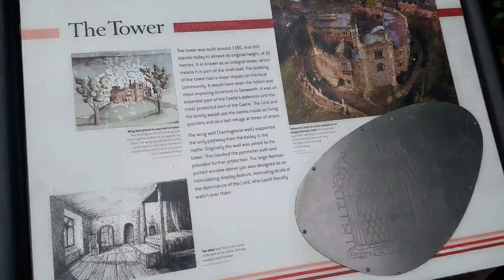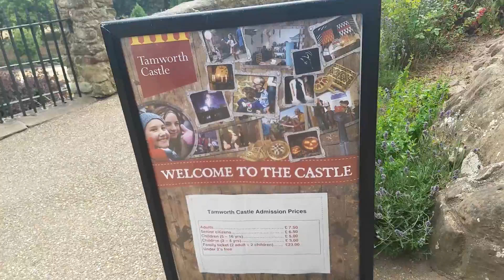Tamworth Castle - British Castles VIDEO TOUR (Staffordshire, UK)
Checking out Tamworth Castle! We didn't go inside, but you can go all around the castle for free lol

Address: Lady Bank, Holloway, Tamworth B79 7NA, UK
Hours:  Opens 10:30AM
Owner: Tamworth Borough Council
Built: 1080s

Adult (16 yrs+) £7.50 (£6.50 during refurbishment)
Child 5-15 years £5.00 (£4.00 during refurbishment)
Child 2-4 years £3.00 (£2.00 during refurbishment)
Child under 2 Free
Senior (65 yrs+) £6.50 (£5.50 during refurbishment)
Family ticket £23.00 (2 adults & 2 children) (£19.00 during refurbishment)

Tamworth Castle, a Grade I listed building, is a Norman castle, overlooking the confluence of the River Anker and the River Tame, in the town of Tamworth in Staffordshire, England. Before boundary changes in 1889, however, the castle site was originally on the edge of Warwickshire, while most of the town belonged to Staffordshire.The site served as a residence of the Mercian kings in Anglo Saxon times, but fell into disuse during the Viking invasions. Refortified by the Normans and later enlarged, the building is today one of the best preserved motte-and-bailey castles in England.

Video Title: Tamworth Castle - British Castles VIDEO TOUR (Staffordshire, UK)

-- GinkoSolutions.com